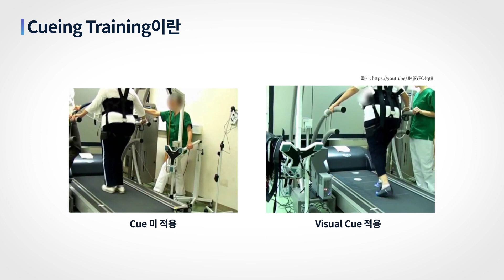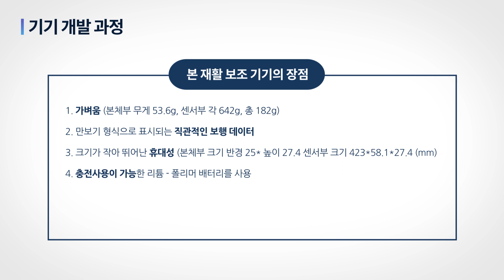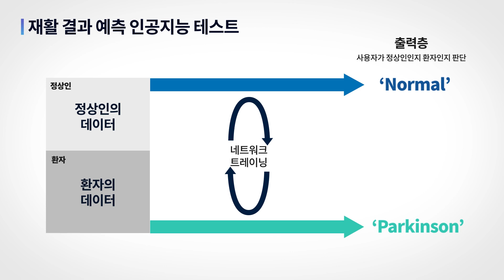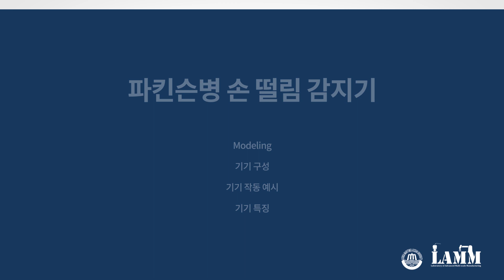파킨슨 환자를 위한 진단 및 재활 보조장치 개발과 인공지능 융합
파킨슨 환자를 위한 진단 및 재활 보조장치 개발과 인공지능 융합 기술소개 영상입니다.